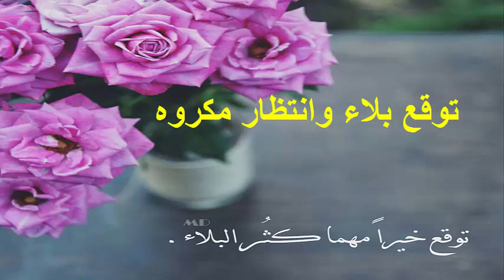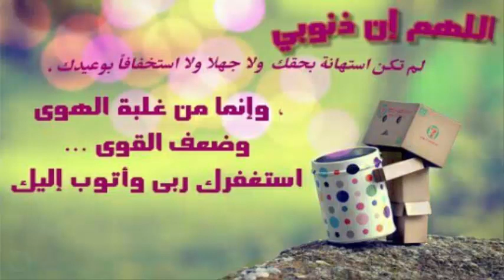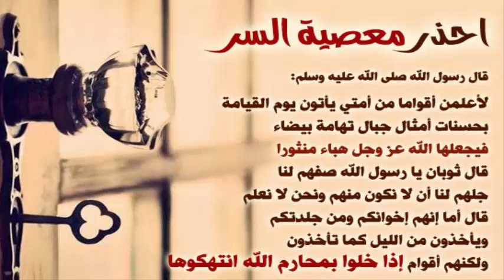سلسلة_وسم ( الهم - أسبابه - طرق علاجه ) - 3